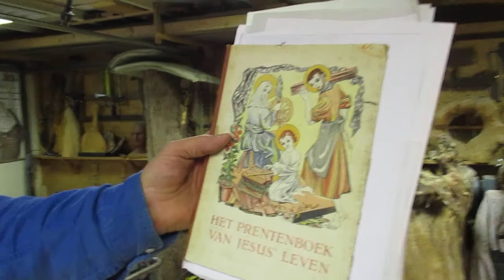Jozef de Timmerman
Ik had Caroline op bezoek in mijn houtlokaal toen ik bezig was met het altaarstuk voor de Jozefkerk in Velzen Noord. Het bleek dat zij daar is opgegroeid en daar oa. de 1e communie heeft gekregen. Ze maakte toen dit filmpje.